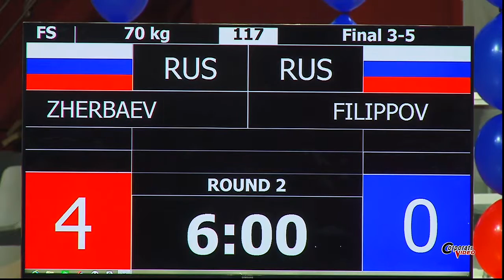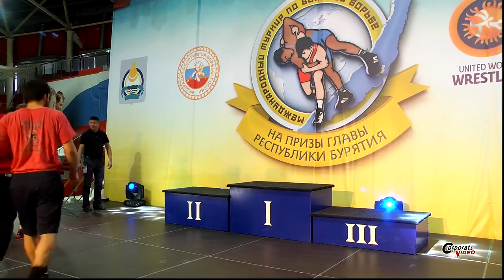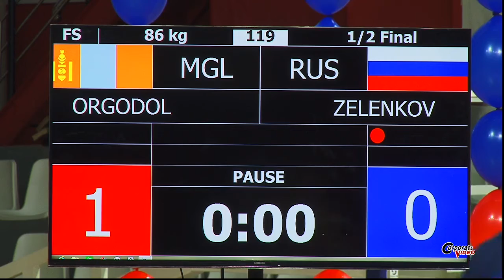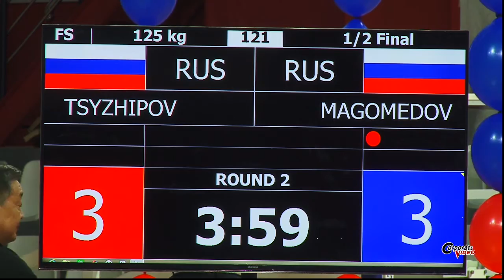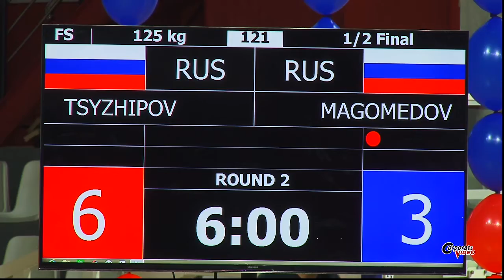Финальные схватки: 61 кг, 70 кг, 86 кг, 125 кг. Турнир по вольной борьбе. г.Улан-Удэ, Бурятия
12 марта 2017 г.
Финальные схватки: 61 кг, 70 кг, 86 кг, 125 кг.
Международный турнир по вольной борьбе на призы Главы Республики Бурятия.
11-12 марта 2017 г., Улан-Удэ, Бурятия
Фрагмент прямой Интернет-трансляции